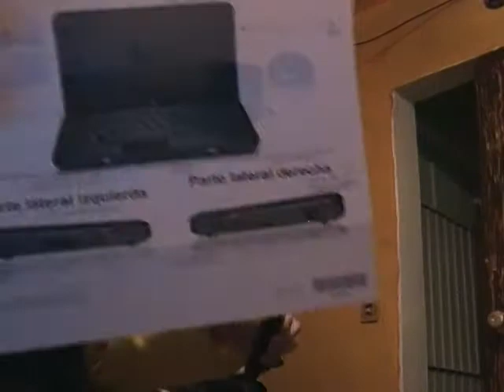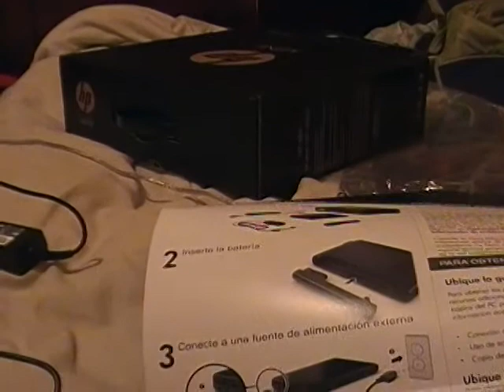UNBOXING OF THE NEW HP MINI 110 - 1020LA HD PART 3